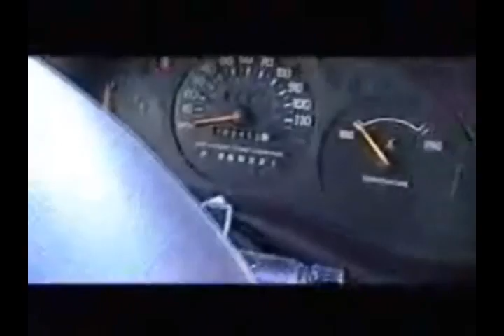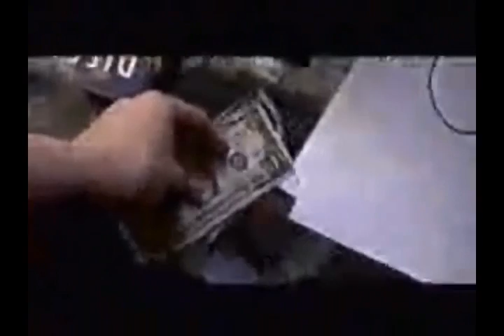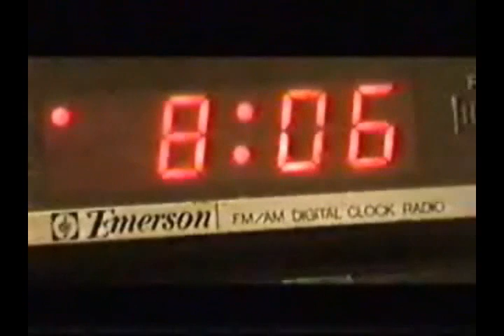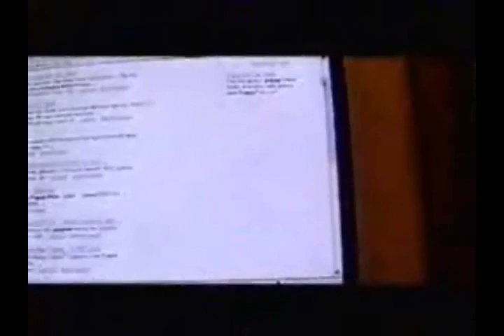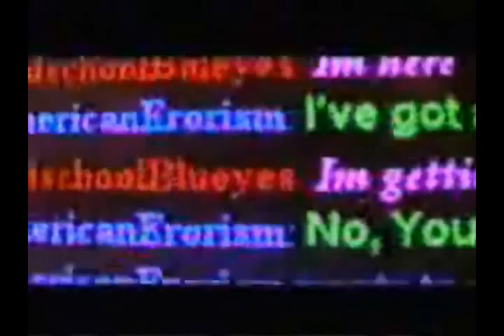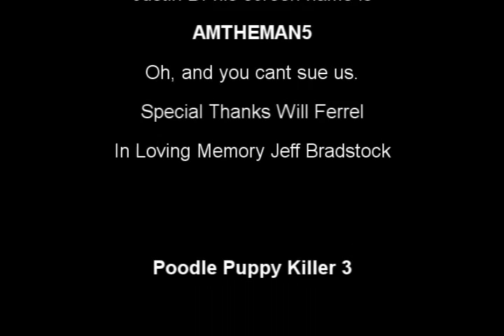Poodle Puppy Killer 3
The third chapter in the poodle puppy killer saga